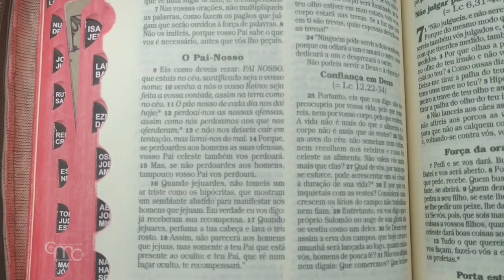8. El Padrenuestro: Santificado sea tu nombre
En esta octava catequesis en el Padrenuestro, el papa Francisco habla de la madre de todas las oraciones cristianas y afirma “que se reza siempre, por un lado, como contemplación de Dios, de su misterio, de su belleza y bondad y, por otra parte, con sincera y valiente petición de lo que necesitamos para vivir y vivir bien”. Según el papa, “en su sencillez y esencialidad, el Padrenuestro nos educa, cuando lo rezamos, a no multiplicar palabras vanas, porque —como dice el mismo Jesús— ‘vuestro Padre celestial sabe lo que necesitáis incluso antes de pedirlo’”.